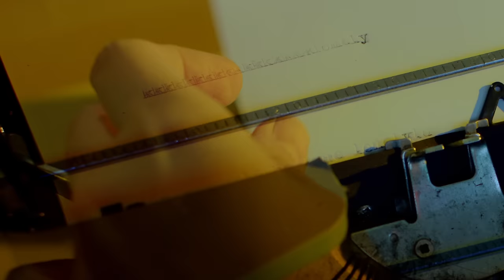衛蘭 Janice Vidal - Lonely (Official Music Video)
衛蘭首張國語同名專輯《衛蘭》11.3 於各大數碼音樂平台正式推出

《Lonely》

曲：Tomo Go
詞：周耀輝
編：Tomo Go
監：舒文

三個人   談著   熱的話題
兩個人   看著   微暖的手機

當全世界   聚在一起
我一個人   約了自己
讓一塊冰   慢慢的   溶在口裡

你說我 Lonely
乾脆就讓我 Lonely
反正我不知我 Lonely
只知有時候   喜歡我自己
為什麼 Lonely
乾脆有什麼都願意
反正我沒什麼都可以
只不過   喜歡而已

愛與情   究竟   如何開始
誰和誰   到底   有沒有關係

把一抹風   好好的   握在手裡

你說我 Lonely
乾脆就讓我 Lonely
為什麼 Lonely
只不過   喜歡而已

你說我 Lonely
千萬別怕我 Lonely
最好你不怪我 Lonely
只怪有時候   喜歡天和地
為什麼 Lonely
乾脆有什麼小玩意
反正我沒什麼大道理
只不過   喜歡而已

Drums by: 肥仔明
Bass by: Tomo Go
Guitars by: Tomo Go
Keyboards & Programming by: Tomo Go
Piano by: NIck Wong
Chorus by: Tomo Go
Saxophone by: Charlie Huntley
Recorded by: 萃Ming, 肥丘, 舒文@Zoo Music Studio
Mastered by: Randy Merrill@Sterling Sound, NYC